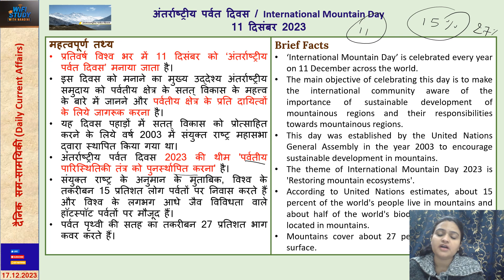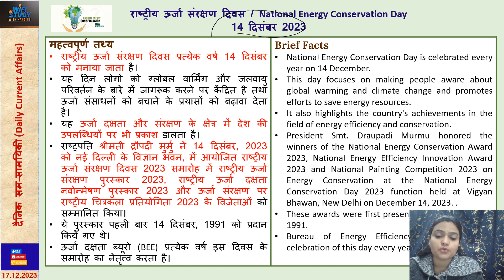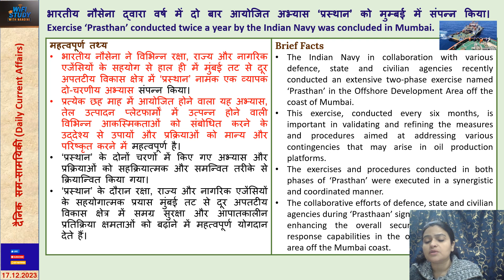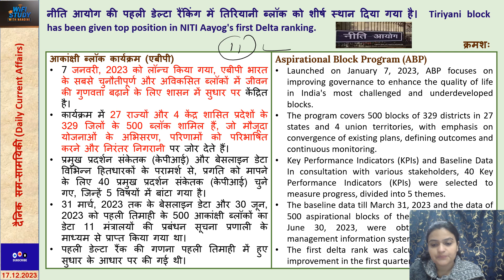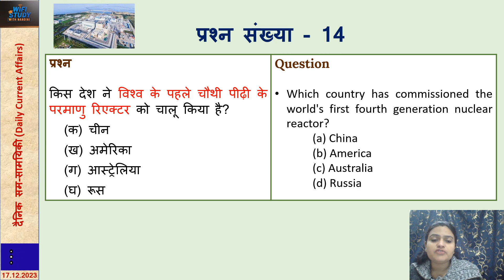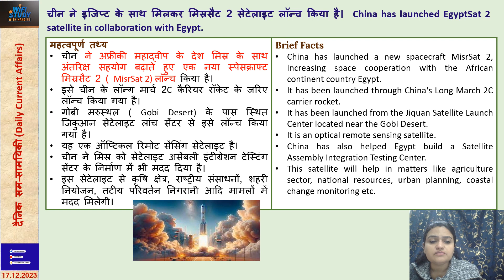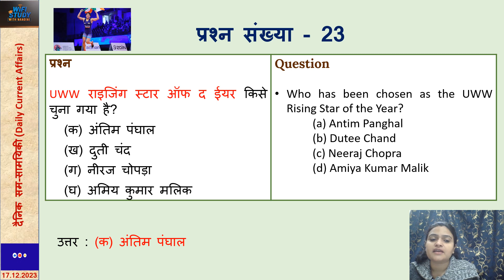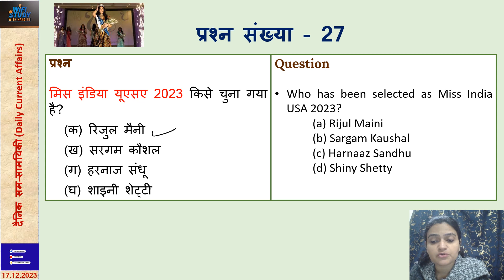11 to 17 December (दिसंबर) 2023 - Daily Current Affairs - दैनिक सम-सामयिकी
11 to 17 December (दिसंबर) 2023 - Daily Current Affairs - दैनिक सम-सामयिकी
Also connect with following Social Media Links:
Instgram: @wifistudywithnandini

वीडियो कैसा लगा, कमेंट बॉक्स में जाकर आपने विचार जरूर दें।

धन्यवाद।